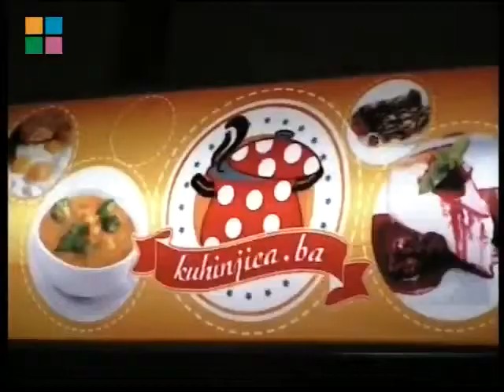Emisija "Zagrevanje": Jugoslav Radovanović, Mladen Radojević, Saša Milanović